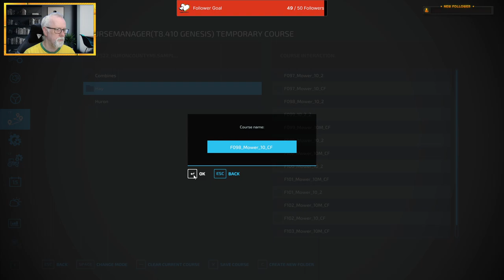Farming Simulator 22 - ✅Planting sunflowers and oats 🚜🌾FS22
Hello there,

I'm streaming 🎥 live on Twitch every weekday from 9AM to 1PM EST (sometimes longer). If you like this VOD, perhaps you can come by and watch it live one day? 🌟

Current schedule:
 ✅Oxygen Not Included on Mondays, Wednesdays and Fridays, and
 ✅Farming Simulator 22 on Tuesdays and Thursdays.